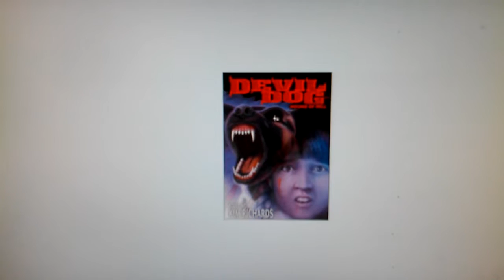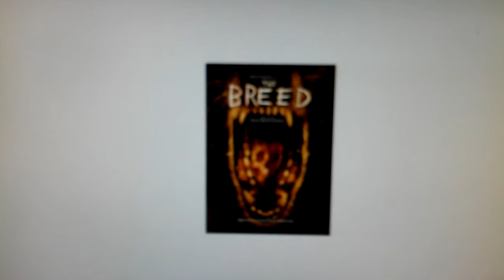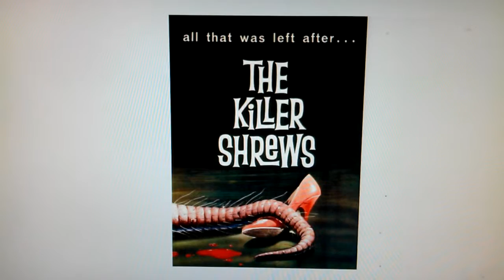Top Ten Worst Dog Horror Moviez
Theyve had enuff with the baby talk n not getting enuff belly rubz. Theyre gonna fetch you instead of a stick. Doggonit im out of punz.